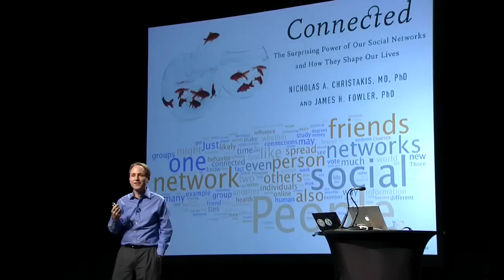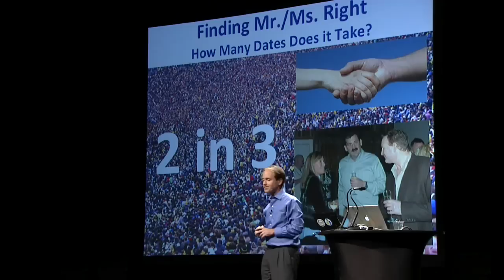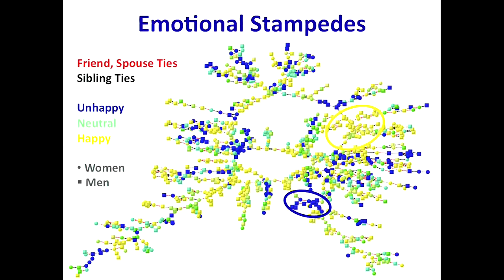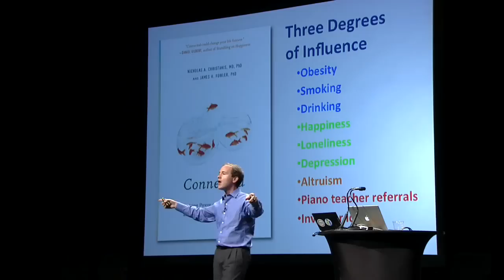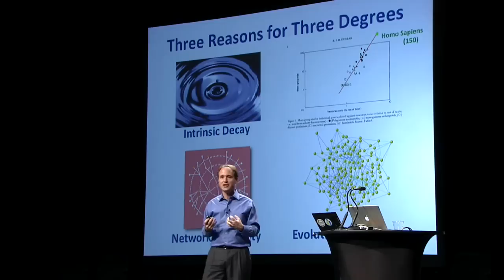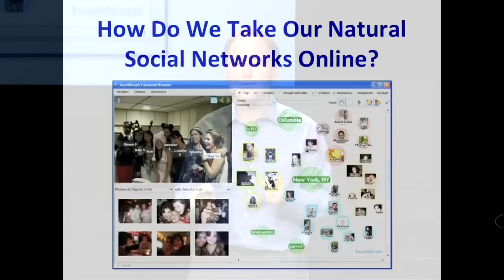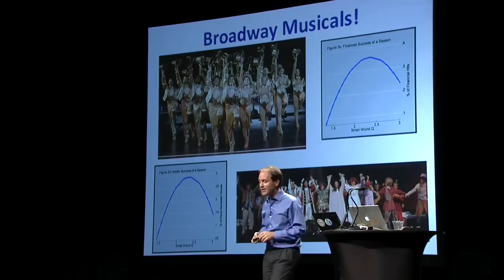Can Your Actions And Thoughts Influence People You Don't Know? Prof. Fowler Explains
Highlights from a PopTech Talk by Prof. James Fowler, author of "Connected: How Your Friends' Friends' Friends' Affect Everything You Feel, Think, And Do."

"If you tell someone they don't influence anybody, they're not going to do anything.  But if you tell them they influence a thousand people they'll change their lives. And that's why I think it's so critical for us to understand first and foremost how and why we are connected."